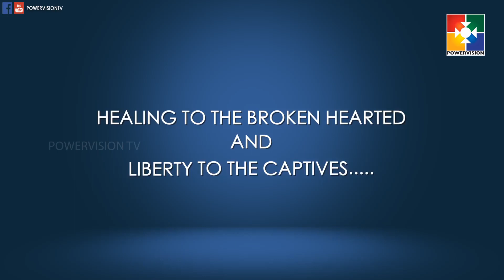Word In Power|Prayer And Power Ministries| Dr.George Varghese | Tremble At The Word| Epi #10